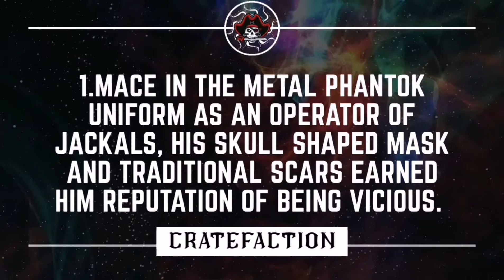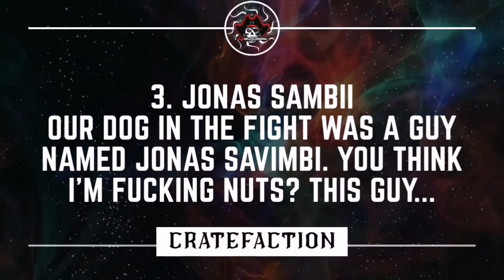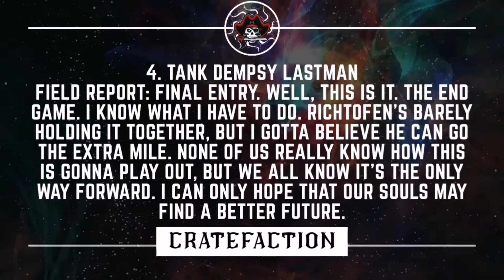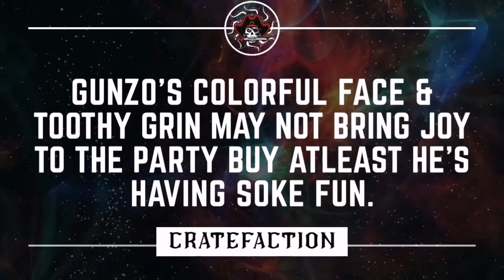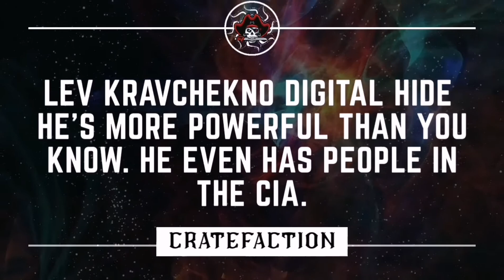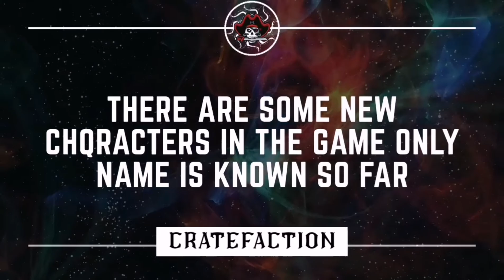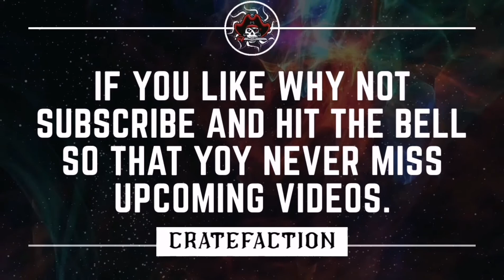CALL OF DUTY MOBILE | SEASON 8 CHARACTER SKIN LEAKS | ALL NEW CHARACTER SKINS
NEW SEASON 8 ALL LEAKS

* SEASON 8 CHARACTER SKIN LEAKS
* ALL CHARACTER SKIN
* CHARACTER SKIN TAGLINES
* AND MORE

[Channel will only be active if we reach 1k Subsfamily in the channel.Once it reaches 1k Video will be uploaded.]